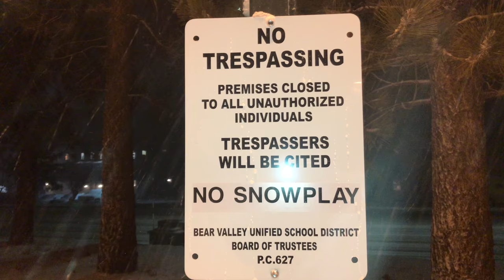Snowing HEAVY and FAST now in Big Bear Lake, CA. March 3, 2018 about 9 pm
We are only expecting a few inches of snow and thats it, but it is gonna be pretty.